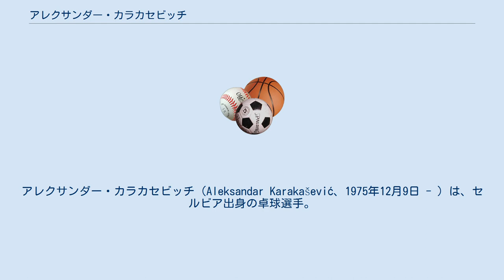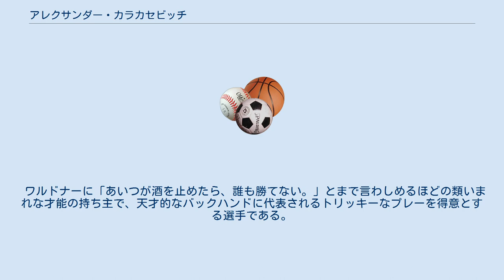アレクサンダー・カラカセビッチ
アレクサンダー・カラカセビッチ（Aleksandar Karakašević、1975年12月9日 - ）は、セルビア出身の卓球選手。
ダブルスの名手である。
 1993年にバルカン選手権に出場したのを皮切りに、1995年ワールドチームカップ、1996年バルカン選手権、1997年、2001年、2005年とMediterranean Gamesに出場している。
 ITTFプロツアーにも1996年から参加し、ダブルスで優勝するなど好成績を収めており、1996年、2001年、2003年にはグランドファイルにも出場している。
 ヨーロッパ選手権には2000年から六度にわたって出場しており、そのうち混合ダブルスの優勝を三度経験している。
 世界選手権には1995年の天津大会から出場しており、2003年のパリ大会と2007年のザグレブ大会では男子ダブルスにおいてベスト8に輝いている。
 その他数々の大会においても主にダブルスで優秀な成績を収めている。
 オリンピックは1996年のアトランタオリンピック、2004年のアテネオリンピック、2008年の北京オリンピックに出場している。
 ワルドナーに「あいつが酒を止めたら、誰も勝てない。」とまで言わしめるほどの類いまれな才能の持ち主で、天才的なバックハンドに代表されるトリッキーなプレーを得意とする選手である。
 しかし好不調の波が激しく安定感に欠けるため、ワルドナーやサムソノフのような成績は残せていない。